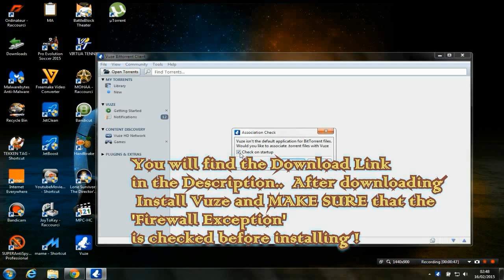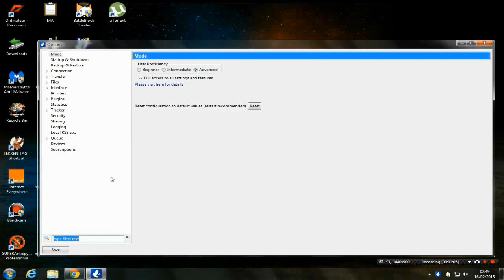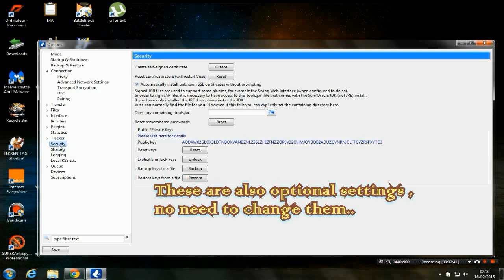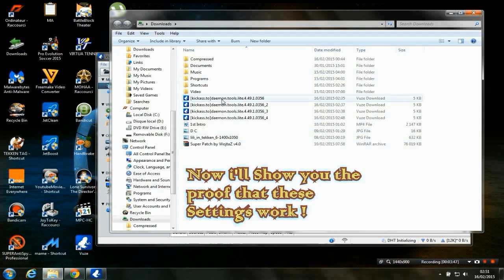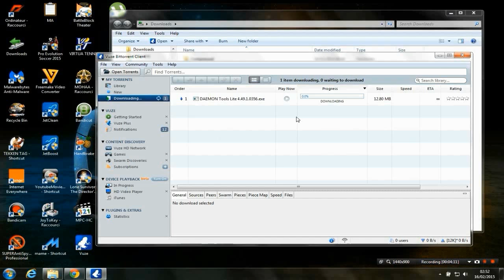How to fix uTorrent "Connecting to peers" Problem + with proof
The best solution on How to Fix Utorrent  "Connecting to Peers" Error  ! Utorrent stuck on Connecting to peers (stuck at 0) or Utorrent not downloading problem is annoying! I tried a lot of solutions that I've found on the internet but none of them worked except this final solution! Watch this video in 720p to make it clear enough for you and i hope it will help you fix Utorrent not downloading..

► ► P.S: if this method doesn't work for you then you should watch my new video

►Credits: Vuze, a Youtuber i just forgot his name :\

2) Dreams by Lisa Mitchell Dubstep remix